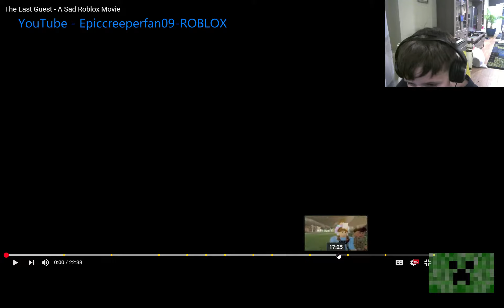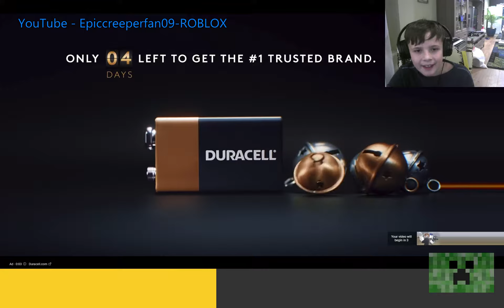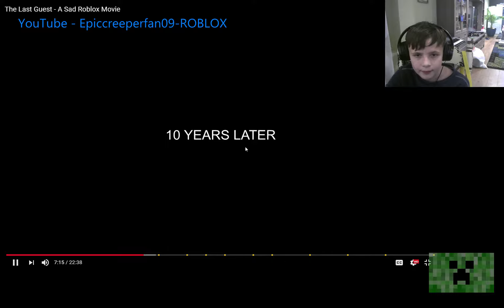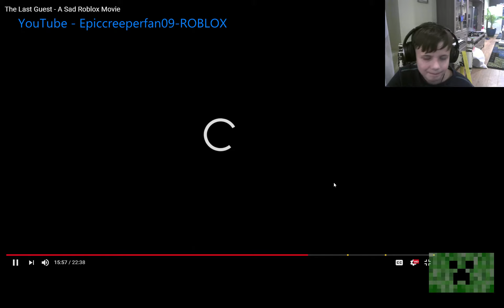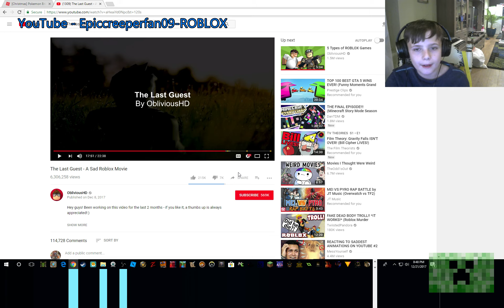Reacting to The Last Guest! (I Could not Get the Intro Working)!